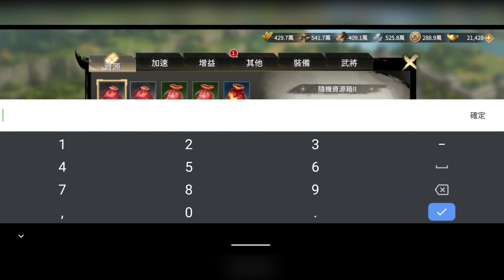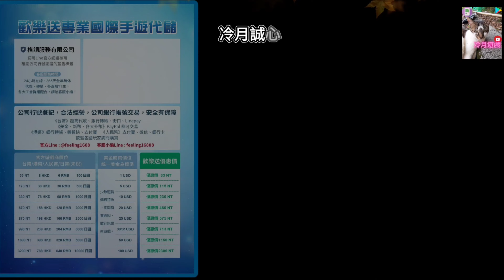【三國群英傳戰略版】平A騎兵王者登場！第四期武將關羽霸氣降臨！《冷月遊戲》